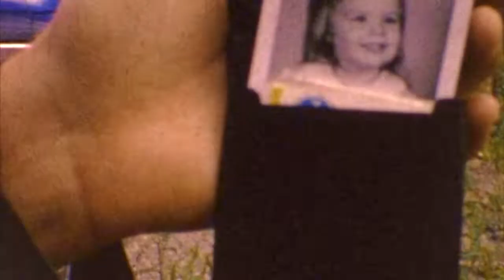WKTJ 1380 AM Farmington, Maine circa '60 '65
This is August '65 with the WKTJ owner DENNY SHUTE, plus Cole Wilkins, Dick Booth. the '60 -'62 team.